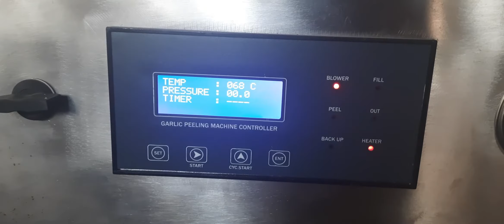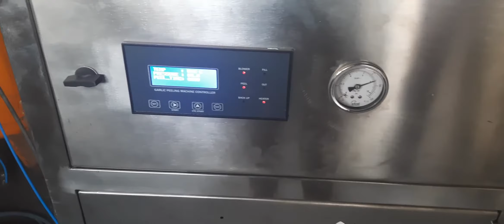Best Garlic peeling machine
we are manufacturer of Garlic processing Machinery,like Garlic peeling machine,Garlic bulb cutter,dryer for garlic,peeled garlic grading machine,garlic grading machine.

Jogi International are a reputed Manufacturer, Exporter, Trader, Supplier of GARLIC Processing Machine. Our company was formed in the year 2008 and has been catering to the requirements of clients to the fullest. We are a highly quality based organization and thus, we make sure that all the processing methods are carried out under strict vigilance of experts.

We are Manufacturer and Leading Exporter of garlic Processing Plant with capacity of 15 kg to 300kg per hour, We are Currently a major player in domestic as well as in international Market. We have exported Machinery in Africa,Europe,Asian countries.

If you can share your whatsapp number will be appreciable for the further communication and we will be able to send you videos and photos.

Regards,

Mr PARTHESH THAKKAR (M.D)

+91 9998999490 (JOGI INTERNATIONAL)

JOGI INTERNATIONAL
Add-C/72,SHIV INDUSTRIAL PARK,NR SARJAN INDUSTRIAL PARK,
AMBICA TUBE COMPOUND
NR VATVA GIDC OVERBRIDGE,
VATVA,AHMEDABAD-382440
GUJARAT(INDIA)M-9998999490